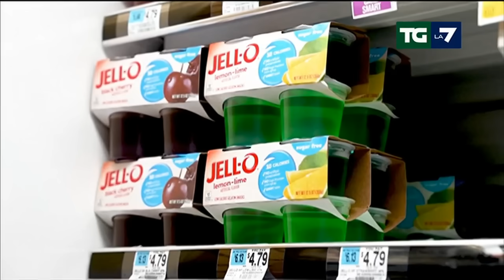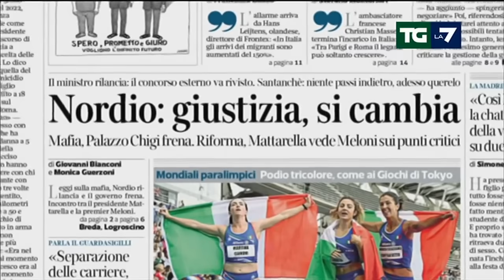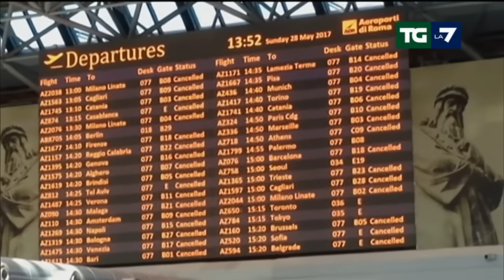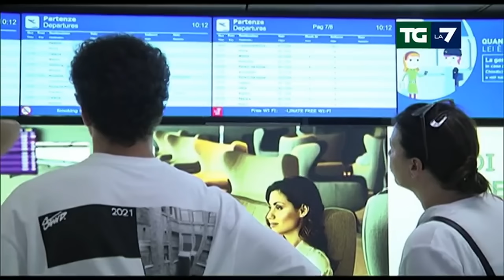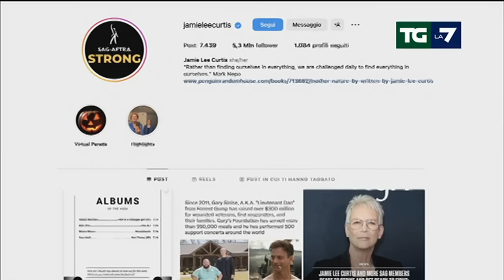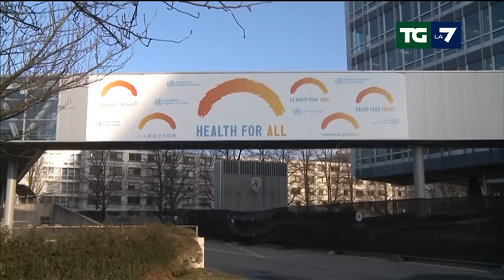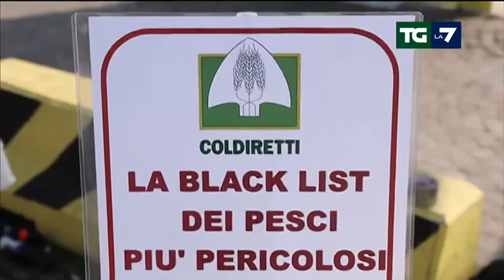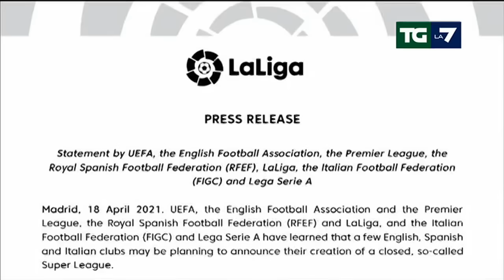Edizione delle ore 13.30 del 14/07/2023